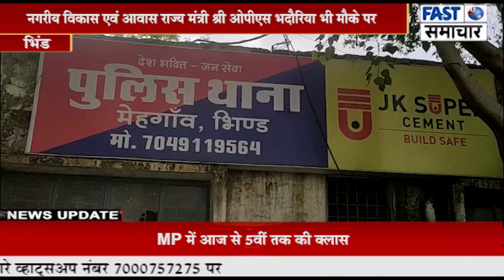मेहगांव तालाब में डूबने से 4 बच्चों की मौत के बाद मौके पर पहुंचे राज्यमंत्री।